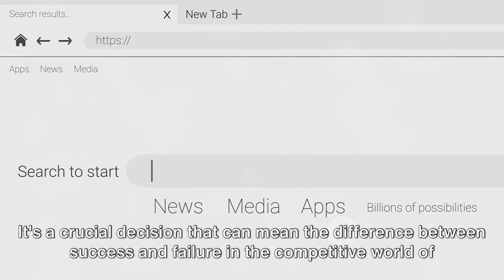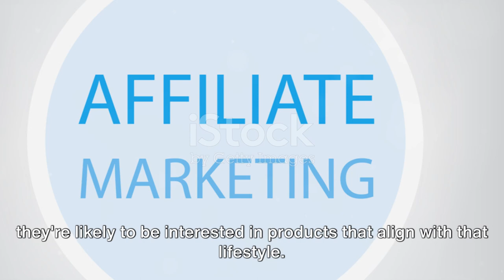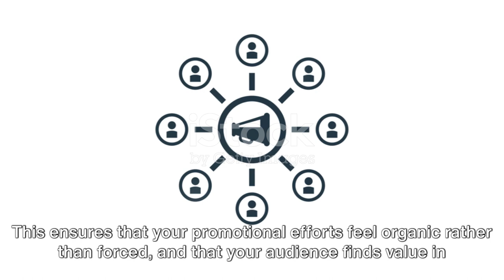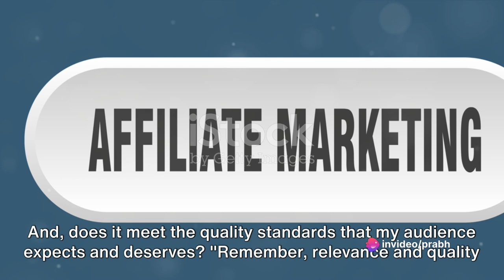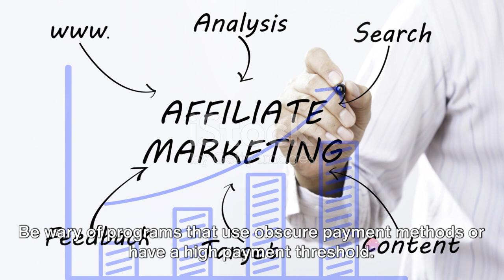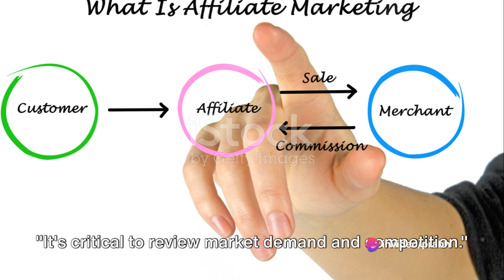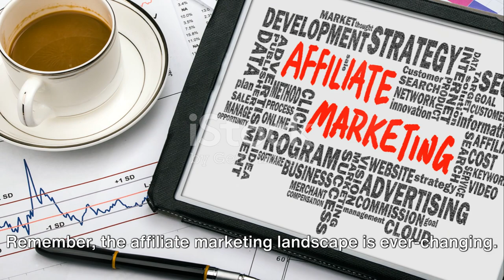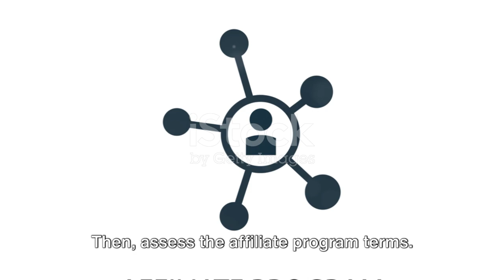How To Choosing Profitable Affiliate Products ( 2024 )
In this informative video, we are on a mission to help you maximize your affiliate marketing efforts! Join us as we guide you through the step-by-step process of selecting the most profitable affiliate products to promote. From finding the hottest niches to uncovering top-paying programs, we'll share tricks of the trade and insider tips that will supercharge your earnings! Whether you're a seasoned affiliate marketer or just starting out, this video is a must-watch! So sit back, grab a cup of coffee, and get ready to boost your income. Let's make affiliate marketing work for you!

OUTLINE:

00:00:00 Introduction – The Challenge of Choice
00:00:57 Understanding Your Audience
00:03:00 Evaluating Product Relevance and Quality
00:05:21 Assessing Affiliate Program Terms
00:07:31 Reviewing Market Demand and Competition
00:09:39 Conclusion – Choosing the Right Affiliate Products

I am your source for FREE courses + how to make money online & my channel is dedicated to helping you achieve your goals!

👉 Earn $1800 by Watching YouTube Video

👉Affiliate Marketing $900/ Day For Beginners

👉 Earn $1500 As a Student Freelancing

👉 How to Start Shopify Dropshipping 2023

👉 Mastering YouTube Automation

online business
passive income
incognito money
best way to make money online
cpa marketing
affiliate marketing for beginner
finance
online business
how to build an online business
investor
Shopify dropshipping
How to start shopify dropshipping